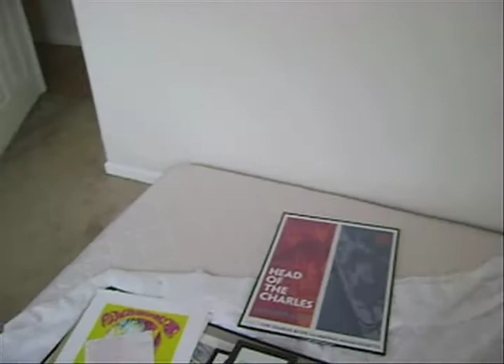1811 W Montgomery Street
f you are looking for a great 2-bedroom apartment for the upcoming fall semester, look no further! This apartment offers exceptional value and is ideal for Temple students. The apartment is part of a 3-unit building which was very recently renovated, and includes a brand new kitchen and bathroom, new appliances, washer/dryer in basement, hardwood floors, ceiling fans, newly installed security system and window bars on first floor. Plenty of students on the block and surrounding blocks. Nicely sized bedrooms with closet space. Responsive, tenant-focused property management team Dont let this opportunity slip away!